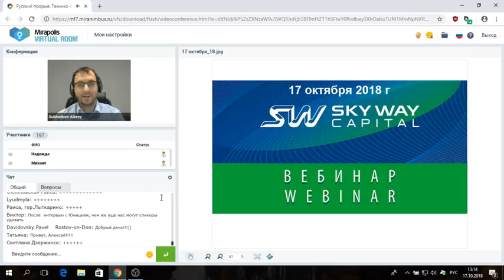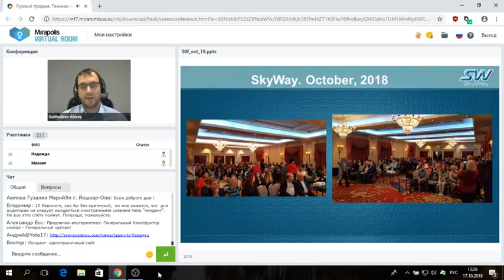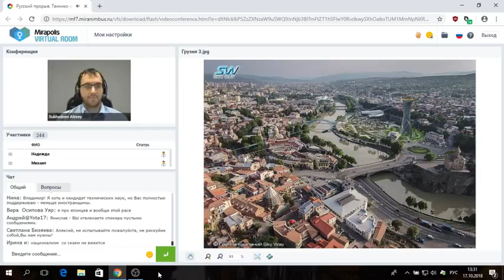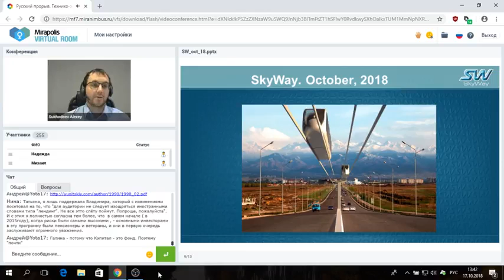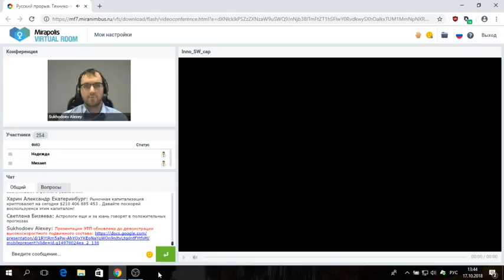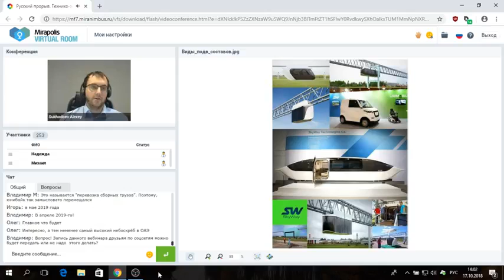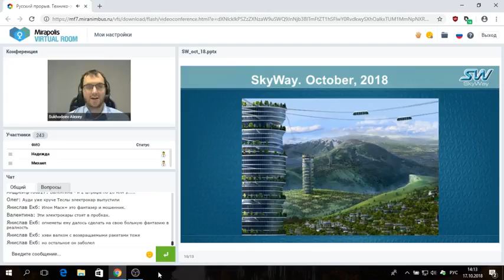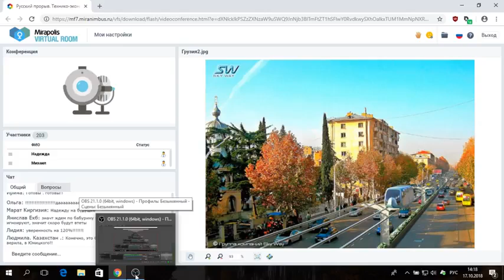Общий расширенный технико-экономический вебинар SKY WAY CAPITAL С.Сибиряков